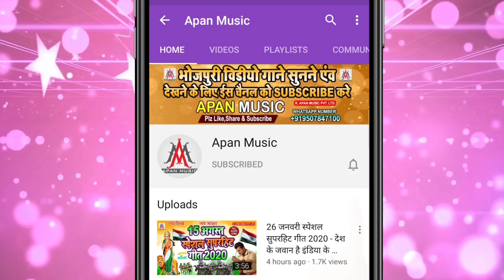पुदीना के बाद पिचकारी होली सॉन्ग | Le Lo Pichkari | Ramu Singh | Holi Viral Song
►Song : Le Lo Pichkari
►Singer : Ramu Singh
►Lyrics : Arun Ashiq
►Recording : Apan Music Digital Recording Studio
►Video Director :
►Company/ Label :- Apan Music Pvt Ltd
►Copyright